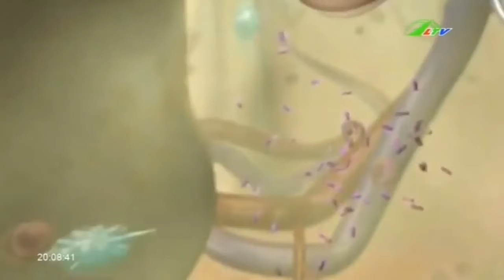Nổ Lực Phòng Chống Lao Tại Lâm Đồng | Sức Khỏe Lâm Đồng TV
Nổ Lực Phòng Chống Lao Tại Lâm Đồng